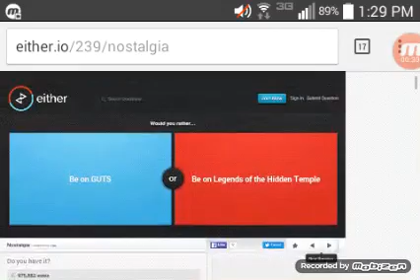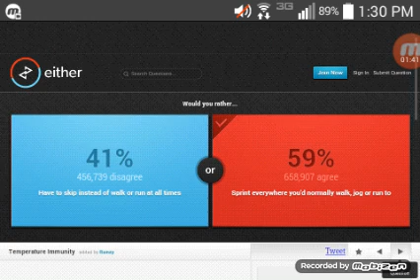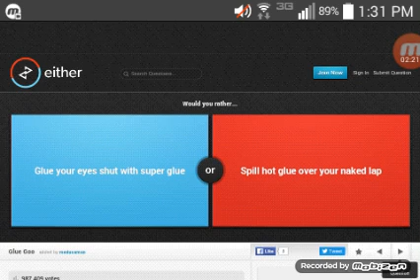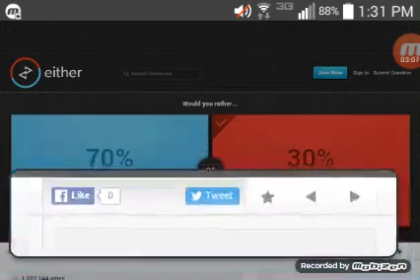Would You Rather Part 5 | The Hidden Temple Sounds Awesome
Sounds like an awesome adventure to have